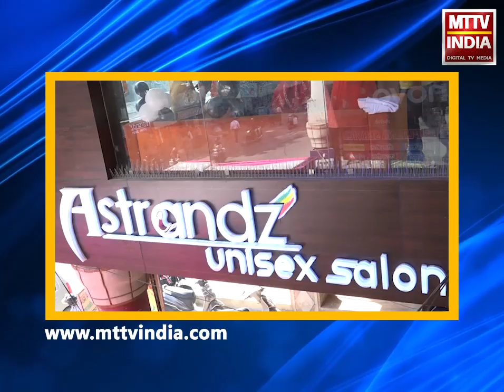AJMER NEWS | स्वास्थ्य मंत्री रघु शर्मा ने जेएलएन में आयोजितकार्यक्रमों में लिया भाग | MTTV INDIA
शुक्रवार को स्वास्थ्य मंत्री रघु शर्मा ने जेएलएन में आयोजित विभिन्न कार्यक्रमों में लिया था भाग

जेएलएन अस्पताल को जल्द ही मिलेगी नये सिटी स्कैन मशीन की मिलेगी सौगात

मंत्री रघु शर्मा ने कहा कि 15 नए मेडिकल कॉलेज और 1178 पीजी की सीटों में हुई वृद्धि

मेडिकल कॉलेज बनने से गरीब बच्चे सस्ती दरों पर पढ़ाई कर सकेंगे : डॉ रघु शर्मा